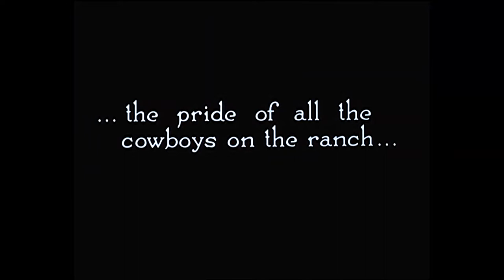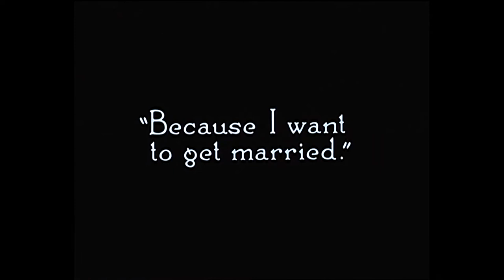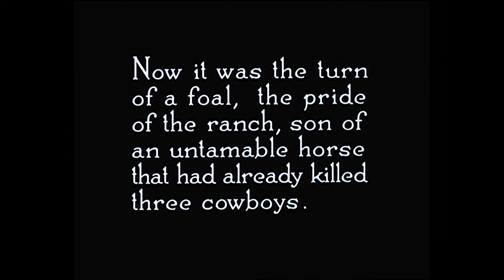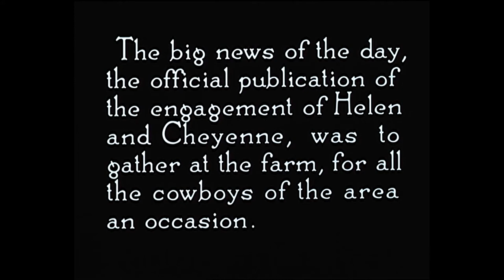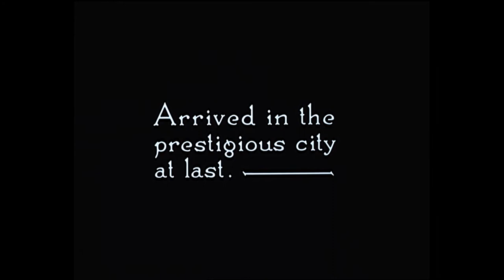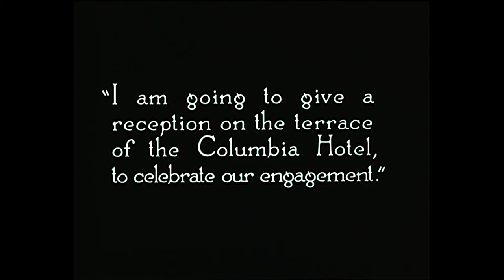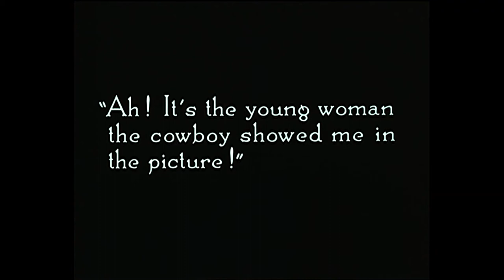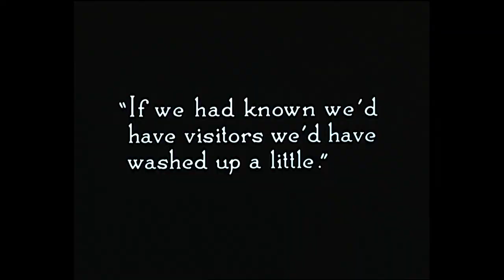BUCKING BROADWAY 1917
A ranch foreman battles a rich stockbroker for the affections of a beautiful young woman.

GENRE: Short Films Silent
STARRING: Harry Carey, Molly Malone, L.M. Wells
YEAR: 1917
COLOR/BW: Black & White
DIRECTOR: John Ford
MOVIE TYPE: Public Domain Films
DECADE: 1910s